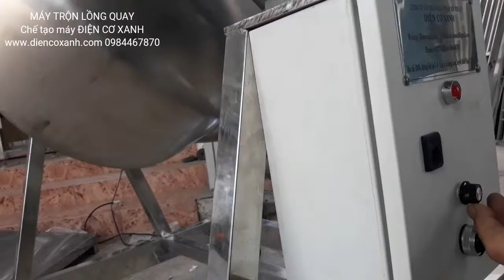Quá trình chế tạo máy trộn lồng quay dùng trộn bột, hạt,...